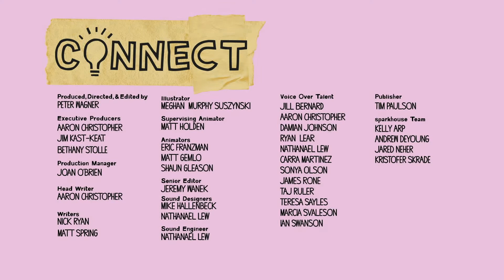C 💡NNECT - Jesus´Healings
Episode - Jesus´Healings